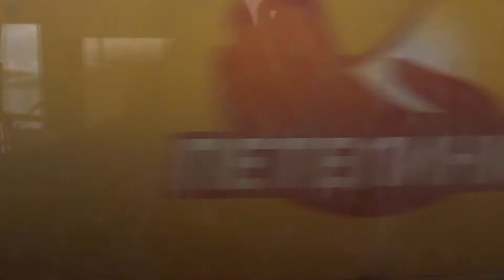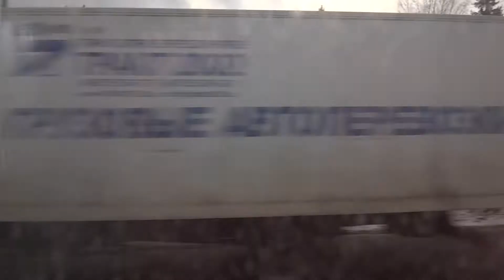Волоколамск, автобус 5, участок Поворот - Автовокзал Волоколамск